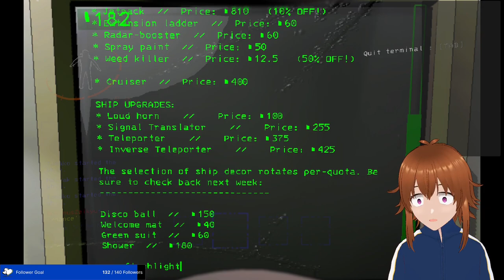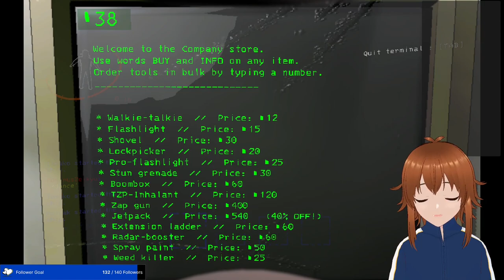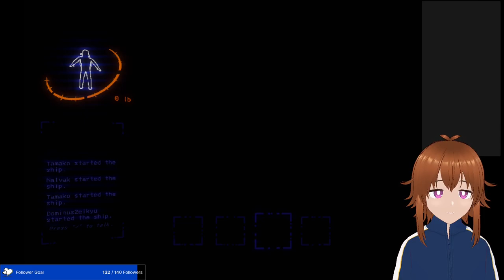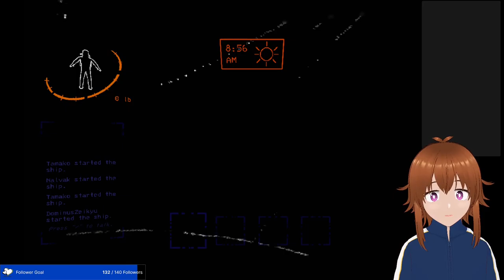[VOD] Intergalactic Trashman, now with friends - Lethal Company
Streamed August 18, 2024 on Twitch

I guess it's still kind of my first time playing this as I only have scratched the surface the first time I played this solo. I'll just say that this is best played with friends